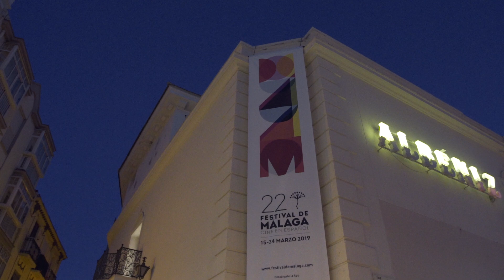Encuentro Rafatal 8 y 1⁄2 + Estreno de 'La vida por encima' | MaF 2019